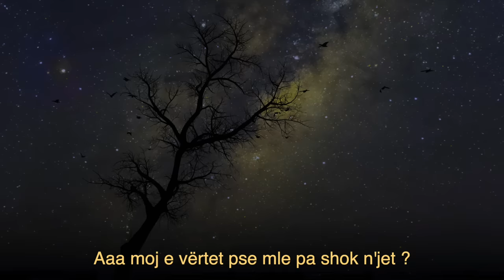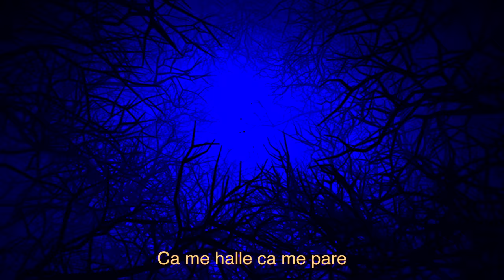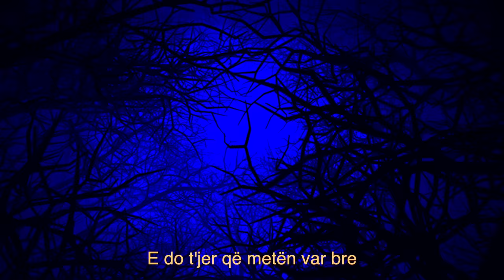Stresi - Me ka marr malli (Brilant Martinaj)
🎵 Lyrics by: 𝗦𝗧𝗥𝗘𝗦𝗜